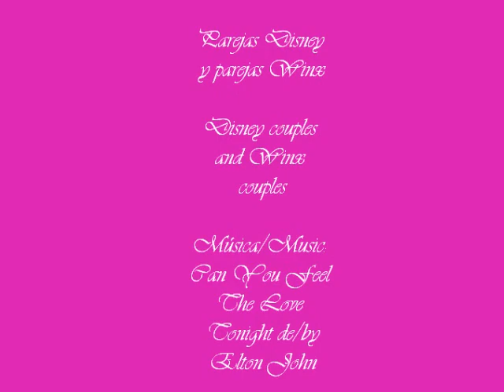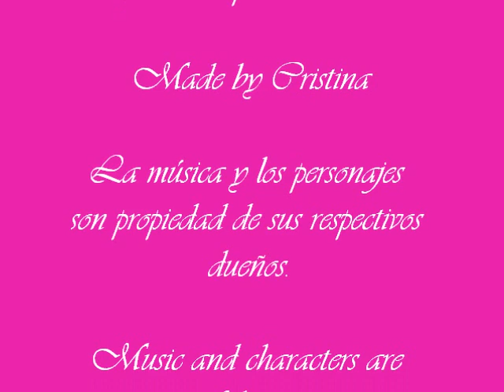Parejas Disney y parejas Winx - Disney couples and Winx couples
Vídeo con imágenes de las parejas Disney y las parejas del Winx Club. ♥ La música y los personajes son propiedad de sus respectivos dueños. ¡¡Vídeo totalmente hecho por una fan!! :3

Video with images of Disney couples and Winx Club Couples. Totally fan made of!! :3